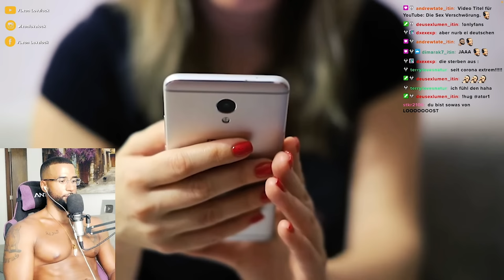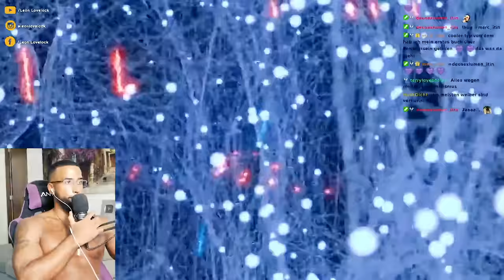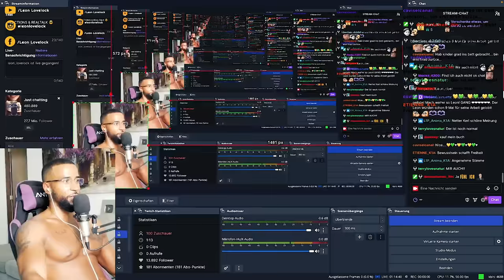IST DIE SEXUALISIERUNG EINE VERSCHWÖRUNG !? 😳 [DOKU] REACTION - Leon Lovelock